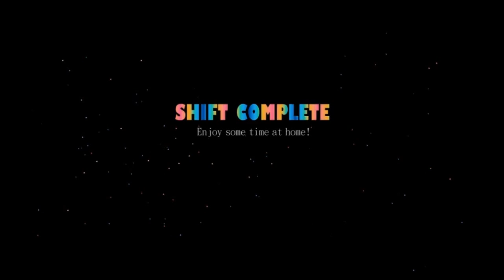Sister Location ep1: Free the Turkey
It's spooks night , so happy Halloween, Joyous Samhain if you're into it, and enjoy some Freddie's. Also, Samhain corrects to Samantha, LOL.

No copyright cause I forgot the intro.